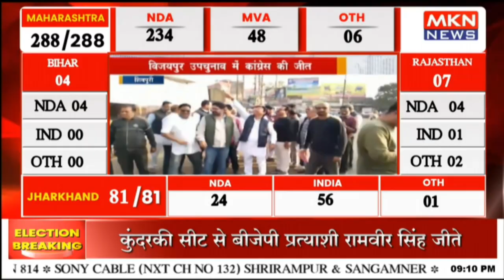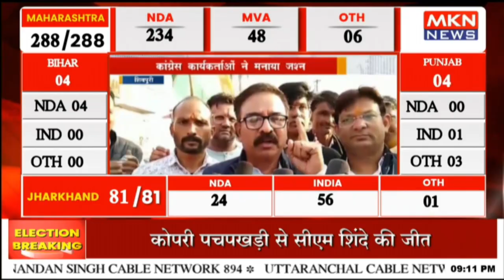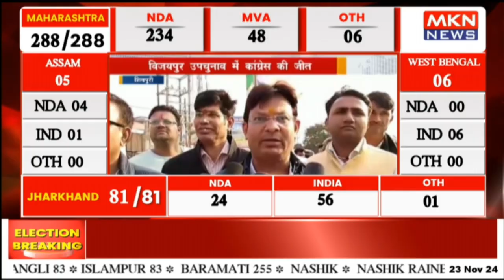कांग्रेस कार्यकर्ताओं ने मनाया जश्न